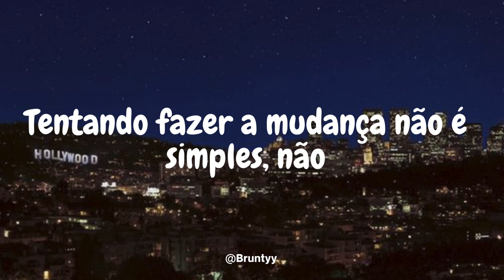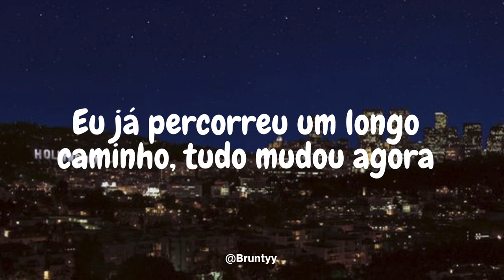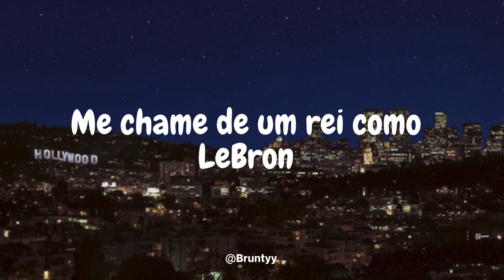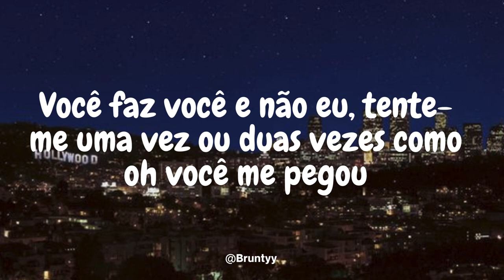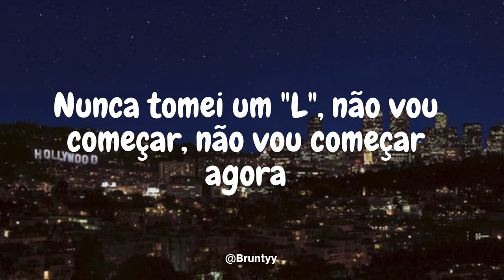Branan Murphy, Canon, Juicebangers - Top Of The World (Tradução/Legendado) PT-BR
Branam Murphy, Canon, Juicebangers - Top Of The World

On top of the world, on top of the world
I’m on top of the world, sitting so high
High key verse with the low vibe
I never been the type just to lay Iow
Like my IG lit I’m ‘bout to go live

Y’all can’t brief me, the case closed
I don’t change for the money, no peso
My gang won’t dip like queso
They know I’m putting my partners on a pay roll
I’ma always put my faith on

You gotta know yourself they’ll getcha, yeah
Err body round ain’t with you, yeah
A lesson learned’s caught not taught, yeah
Come in my class, come sit through, yeah

It’s a lot my people had to live through, yeah
Tryna make change ain’t simple, nah
Be cautious on who you might listen to
I tell ‘em my body’s a temple

I’m on the road knocking out my goals, this is my time
All of folks just want money, gold and the high price
She so close, oh too close, thinking that she my type
If you don’t know, I’m not single, no, this is my wife

Never took a “L”, ain’t gon’ start, ain’t gon’ start now
Always out of range ‘cause I’m
On top of the world
Give me my team and the rock
Call me a king like LeBron
Looking for me, I’m the one

Heat check
I’ve been on fire for a while

Thinking I’m vain
You don’t know what’s in my veins
You gon’ make the same mistake that they all make
It’s ok, I’ve been slaying mics since HBK was in the fight
Since my photos had no likes
Since I only saw my dad on the weekends and Wednesday nights
All the times in my mind when I find that a rhyme was the only way to make it right
I’ve come a long way, everything’s changed now
Got a girl, got a crew, and I’m loving the view from
NC, GA, CA, that’s my spot
Anywhere on the floor, pass the rock, that’s my shot

I headed for the top, this is all I got
They coming for my head but I was raised off the block
Through these road blocks, hard knocks
My momma told me Canon don’t stop
I’m coming like a pistol with one in a chamber (why?)
Cuz I’m a shoot like it’s only one shot

If you not fam, you’s a Opp
Red light, green light, we don’t stop
On top, for the top ain’t never meant nothing
If God ain’t charting for ya number one spot

Living my life, oh my Gosh, yes
And I ain’t even gotta think twice
Tryna say we do it wrong like
Dis way, dat way, really we all just gotta get right

I know through it all yeah I may fail but If I fall he got me
I’m just tryna be the best him I can be like carbon copies
You do you and not me, try me once or twice like oh you got me
Think you know me well I’m not afraid to fail I’m just here to tell you